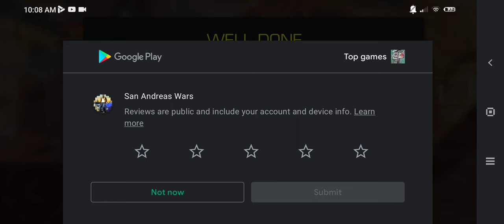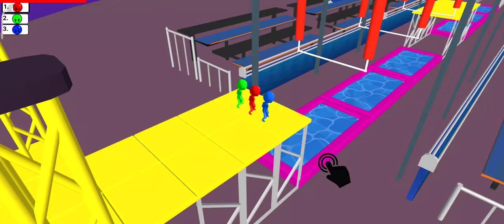San Andreas Gang wars -The real theft Fight -Gta clone on Android gameplay maximum settings